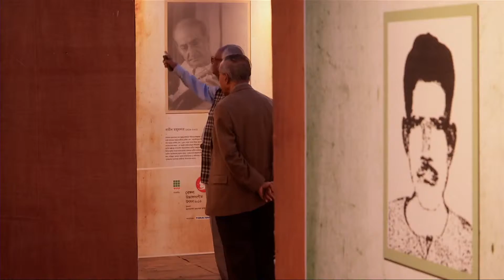Bengal Classical Music Festival 2013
Melody, being a universal language, leaves its imprints on the heart anywhere and everywhere. Classical music is certainly a coruscating way of losing oneself in aesthetic contemplation. To depict and diffuse the theme, Bengal Foundation organized the second round of Bengal Classical Music Festival in 2013.

This fascinating event brought together maestros of Indian classical Music and dance at Bengal Classical Music Festival 2013. With an illustrious line-up of artistes and maestros taking part, the festival has been dedicated to the memory of the founder adviser of Bengal Foundation, eminent thinker Gyantapas Professor Abdur Razzaq (1912-99).

Date of event: November 29 - December 02, 2013
Venue: Army Stadium, Dhaka, Bangladesh.